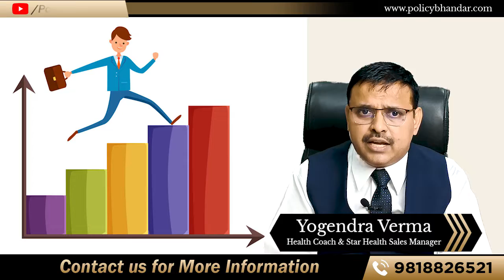Star Health Agent Review | Poore Saal ka Lekha Jokha 2021-22 | Sabhi Agents ka Dil se Aabhar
Star Health Agent Review
Poore Saal ka Lekha Jokha 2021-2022
Sabhi Agents ka Dil se Aabhar
Jinhone Hamare Uper Vishwas Kiya
or Shaandar Kaam Kiya

Aaj hi janiye hamare sath kaam karne ka kya fayeda hai or hum free of cost training bhi provide karte hai. We are the only ones who guide you as much as you need and are available for you 24/7

             Additional